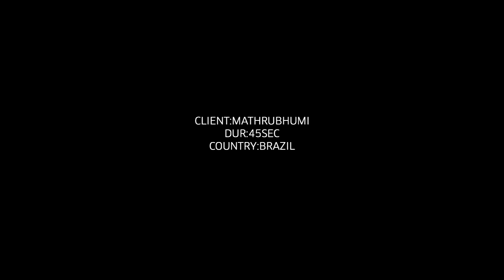MATHRUBHUMI Katta fan Brazil 45s tvc